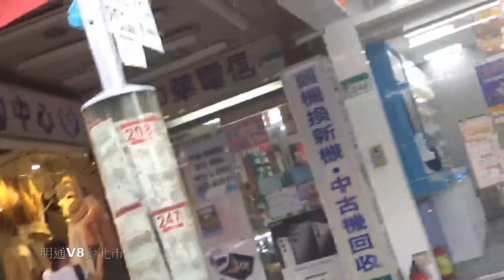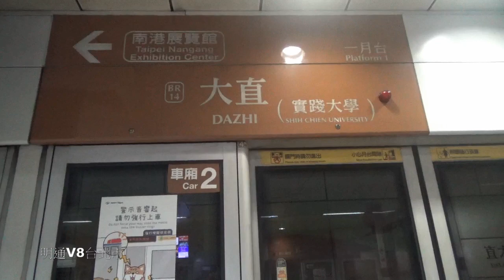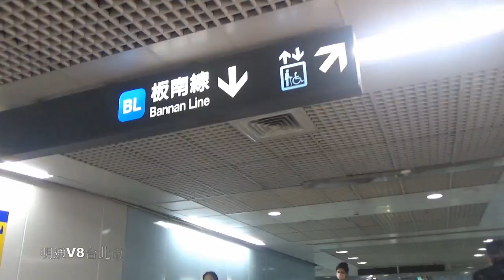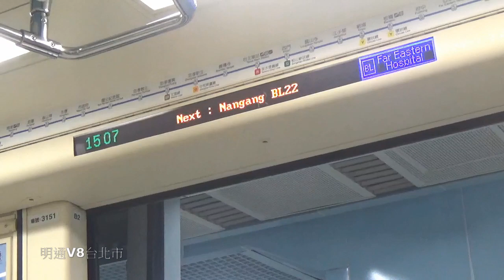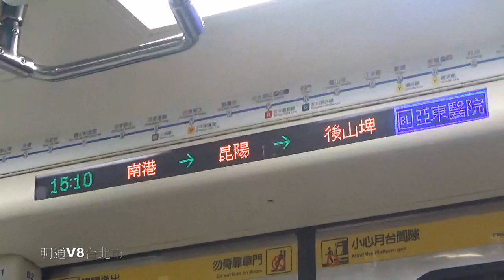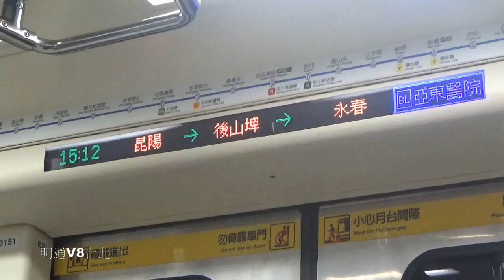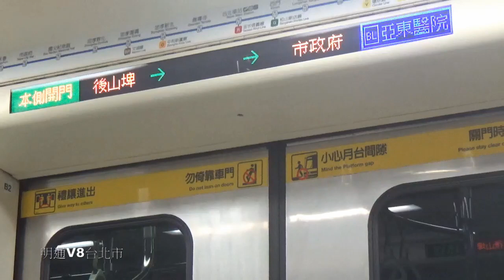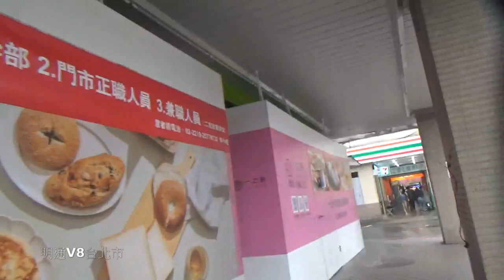台北市公車換搭捷運再換搭公車20230507明通V8